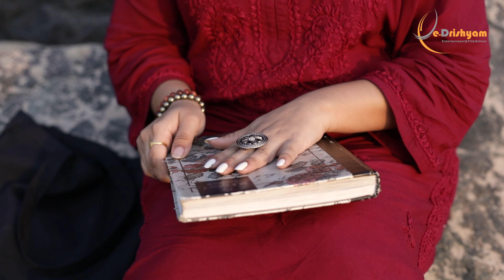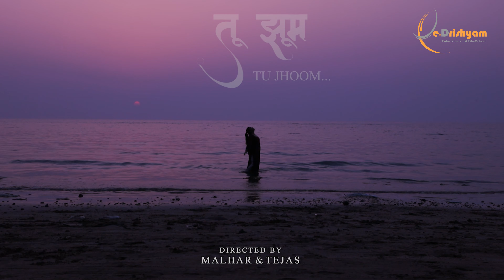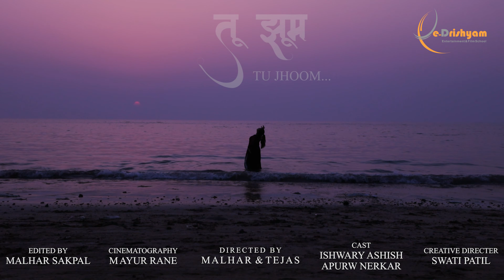Tu Jhoom by Malhar Sakpal | Inspirational Short Film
DESCRIPTION -
A pretty woman holds a diary dear to her. After jotting down a vividly dreamy sequence in her diary, she surrenders to the beauty of the shores.

Filmed for e-Drishyam institute's "3 Days, 3 Minutes" Short Filmmaking Contest.

Directed by: Malhar & Tejas
Starring: Ishwary Ashish, Apurw Nerkar